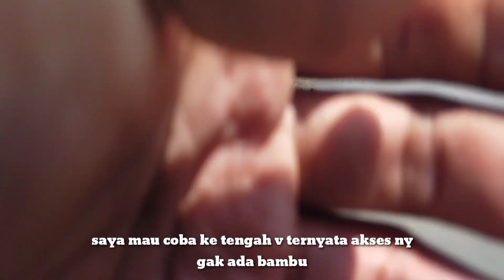Panen kakap putih